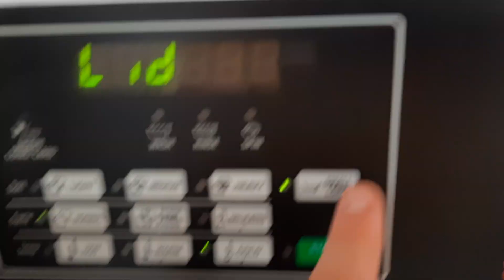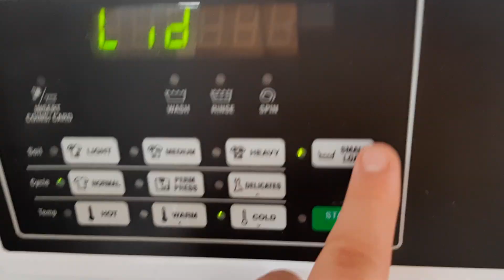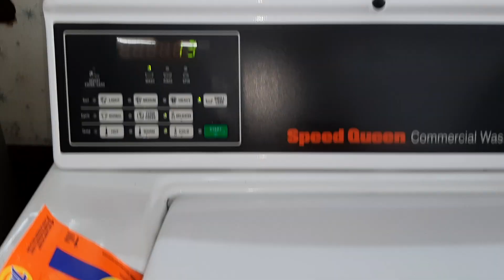Laundromat Speed Queen Washer: HANDWASH Cycle Part 1/2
light (small load)
delicate (60s. agitate/15s. soak [repeat])
cold wash